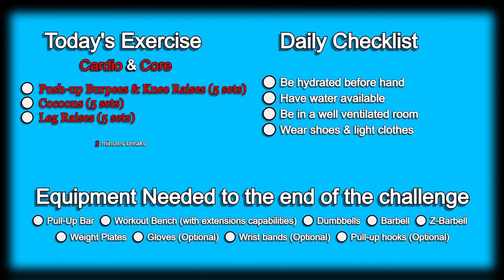Day 238 | 300 Days Fitness Challenge